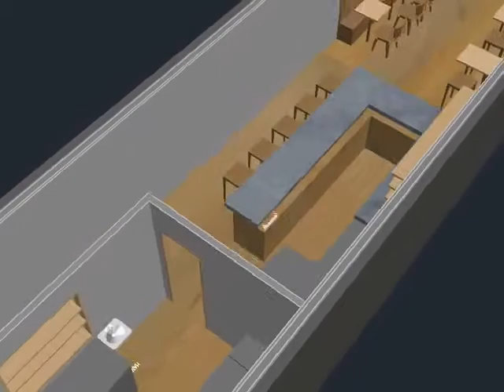Krave Restaurant Option J